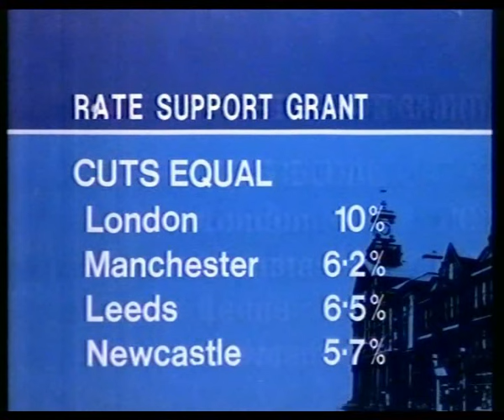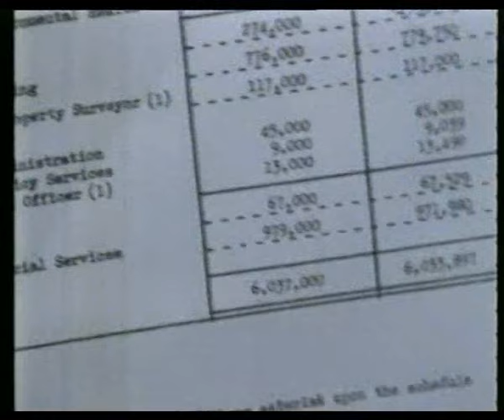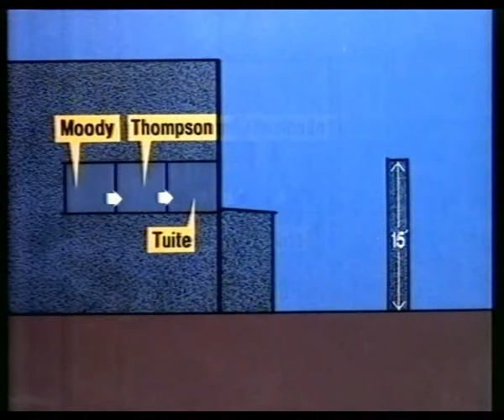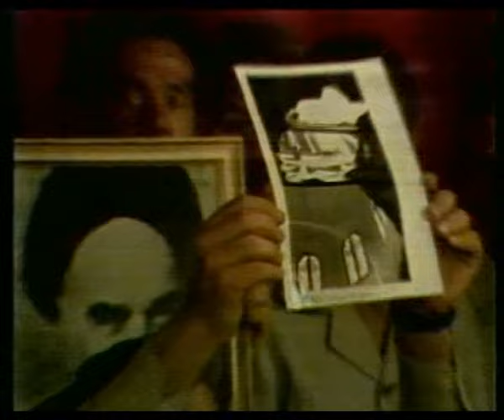BBC1 Christmas Continuity and News Tuesday 16th December 1980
BBC1 Christmas Continuity announcer Robin Whitting Tuesday 16th December 1980 Nine O Clock News with Richard Baker and Frances Coverdale.
BBC1 Christmas Continuity December 1980. BBC1 Christmas 1980.
BBC1 Christmas trailer Tuesday 16th December 1980
BBC1 Christmas Continuity Tuesday 16th December 1980
Nine O Clock News with Richard Baker Tuesday 16th December 1980